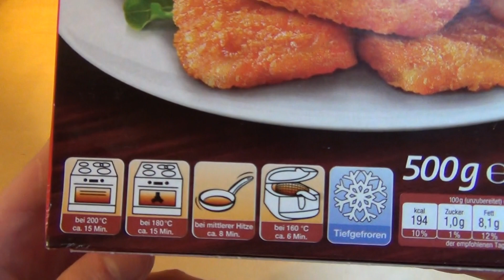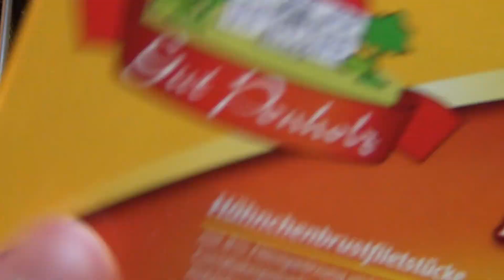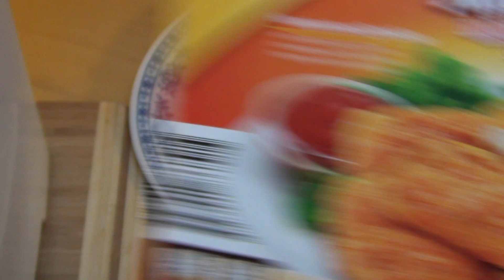Hähnchen Mini Schnitzel [Gut Ponholz Netto]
These are some sort of chicken breast pieces in a corn flakes coating. This is very much boring standard stuff.